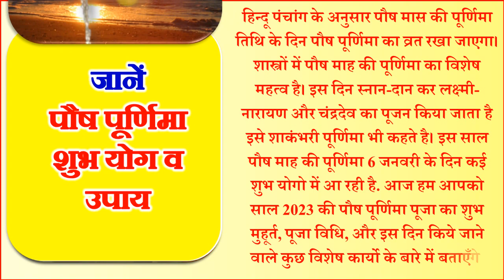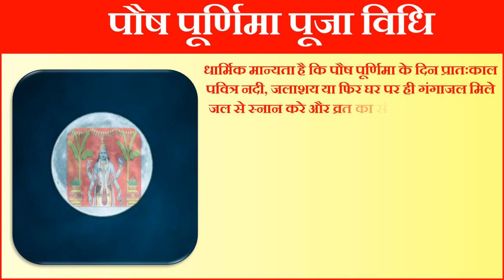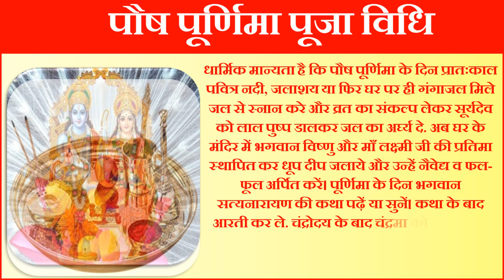Purnima Kab Hai | Pausha Purnima 2023 Date | Poornima Puja Vidhi Upay | पौष पूर्णिमा शुभ योग 2023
नए साल 2023 की पहली पूर्णिमा कब है पूर्णिमा कब है पूर्णिमा कब की है पूर्णिमा कितनी तारीख को है पूर्णिमा कितने बजे से कितने बजे तक है पूर्णिमा किस दिन पड़ रही है पूर्णिमा किस दिन है बताइये पूर्णिमा कितने बजे तक है पूर्णिमा किस दिन है जनवरी में पूर्णिमा कब है पौष पूर्णिमा कितनी तारीख को है पूर्णिमा व्रत कथा पौष पूर्णिमा की कहानी  पौष पूर्णिमा व्रत की कथा सुनाइए पूर्णिमा पूजा विधि  पौष पूर्णिमा महत्व पूर्णिमा नियम पौष पूर्णिमा उपाय पौष पूर्णिमा 2023 में कब है 2023 में पौष या पौष पूर्णिमा शुभ योग 2023 पौष पूर्णिमा जनवरी पौष पूर्णिमा तिथि सही तारीख 2023 जनवरी पूर्णिमा 2023 शुभ मुहूर्त जनवरी मास पूर्णिमा कब है पौष पूर्णिमा कब आ रही है 2023 पूर्णिमा उपाय व पूजा कैसे करे पूर्णिमा के दिन क्या करे पूर्णिमा के दिन क्या न करे पूर्णिमा जनवरी माह पूर्णिमा तिथि समय साल 2023 जनवरी पूर्णिमा 2023 कब है पूर्णिमा क्या करे क्या न करे पूर्णिमा नियम पौष पूर्णिमा व्रत कथा हिंदी में पौष पूर्णिमा कथा हिंदी में पूर्णिमा के दिन क्या करना चाहिए पूर्णिमा के दिन क्या नहीं करना चाहिए पूर्णिमा के दिन बाल धोने चाहिए या नहीं पूर्णिमा चंद्रोदय पूजा विधि पूरनमासी के दिन किये जाने वाले उपाय क्या है |